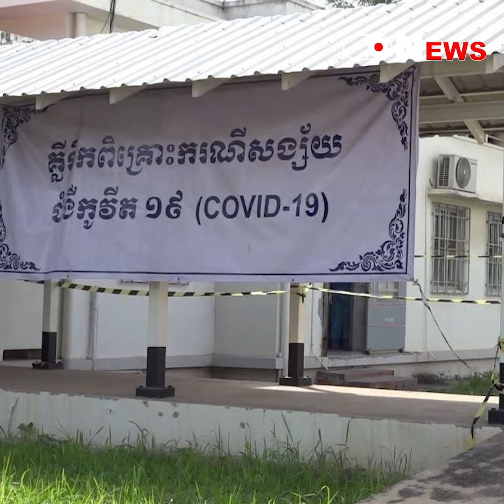ក្រសួង ​បន្ថែម​ទីតាំង​​​ព្យាបាលអ្នកជំងឺកូវី-១៩ នៅ​ភ្នំពេញ ក្រោយរកឃើញអ្នកឆ្លងកើនឡើង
► ទាញយកកម្មវិធី DeTimeNews APP សម្រាប់ទូរសព្ទដៃ